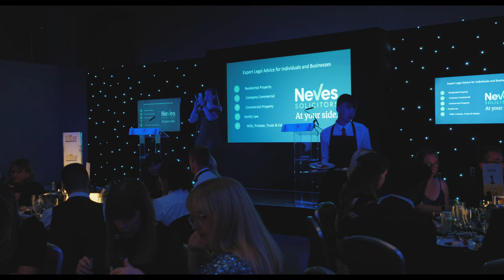SME MK & Buckinghamshire Business Awards 2024 - Neves Solicitors Highlights